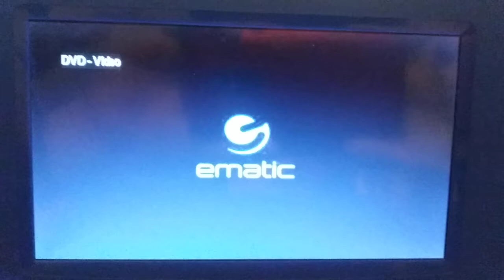Opening To Chisum 2003 DVD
1. 2002 Warner Home Video Logo
2. DVD Menu Screen
3. WB A Kinney National Company Presents Logo